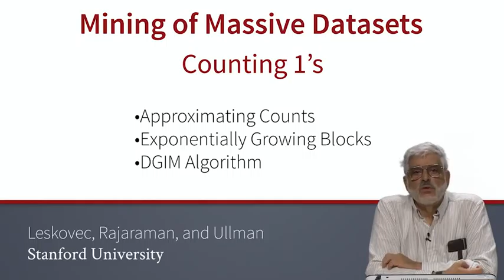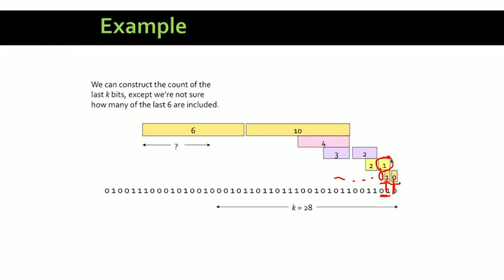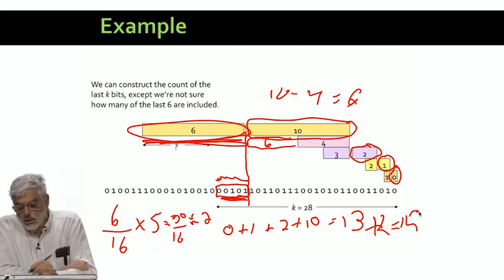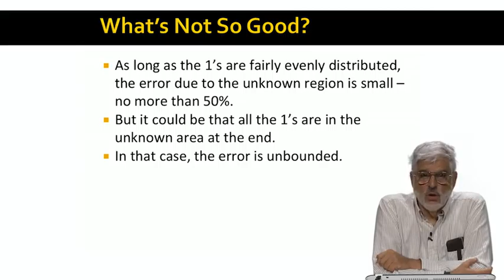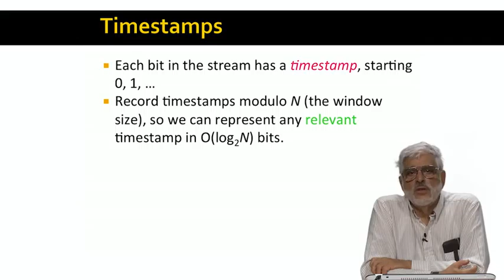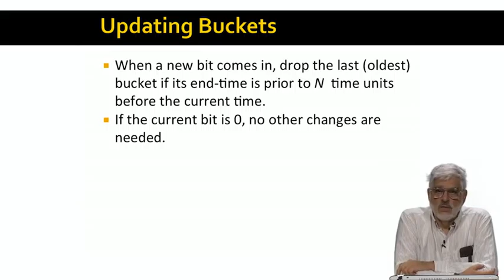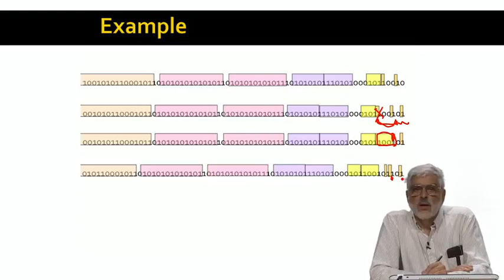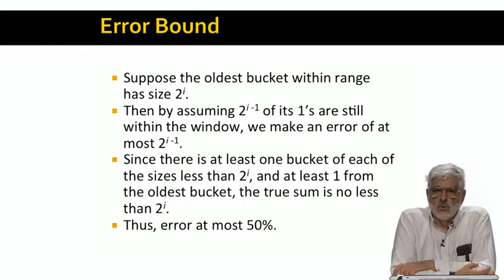Lecture 37 — Counting 1 's (Advanced) | Mining of Massive Datasets | Stanford University